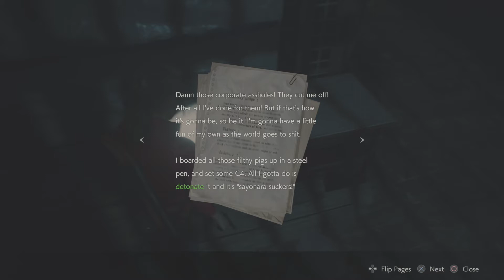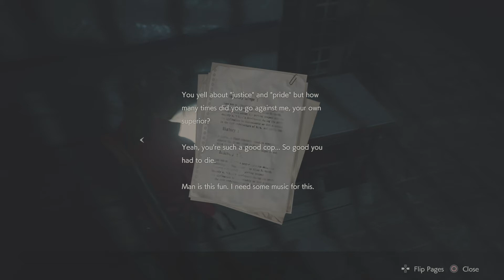Resident Evil 2 Remastered - Claire's Story - Part 3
playthrough of Resident Evil 2 Remastered - Claire's Story with commentary (ps4 pro)